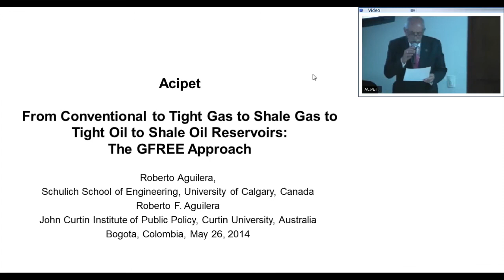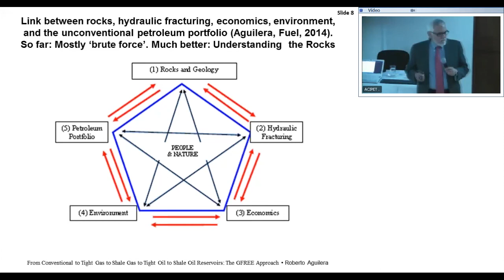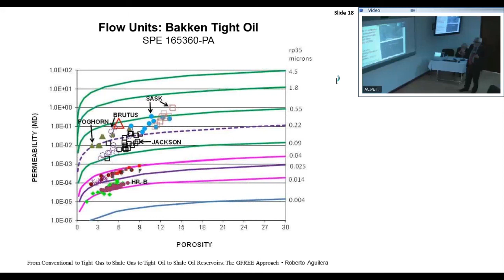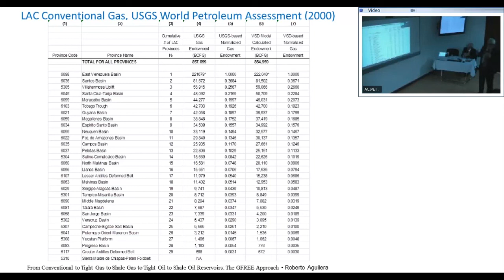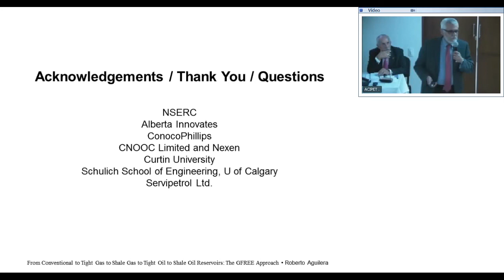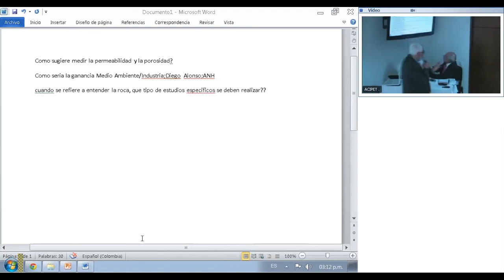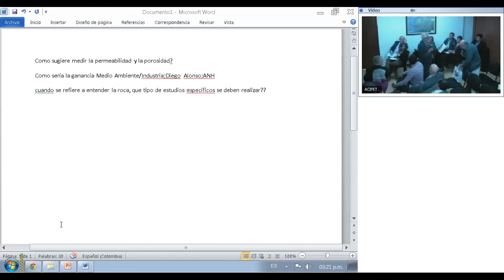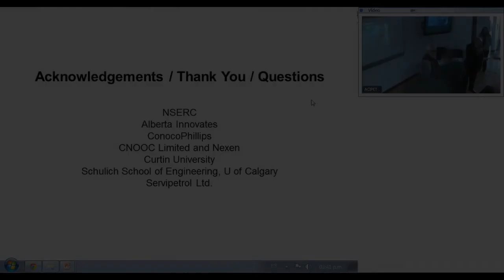From Conventional to Tight Gas to Shale Gas to Tight Oil to Shale Oil Reservoirs - Acipet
GFREE es una investigación integrada y un método de control que incorpora la Geociencia (G), Evaluación de Desarrollo (F), Perforación de Pozos, Estimulación y Completamiento (R), Ingeniería de Pozos (RE), Economía y Externalidades (EE). El método GFREE ha sido trabajado satisfactoriamente durante los últimos 8 años en la Universidad de Calgary para desarrollar metodologías económicas orientadas a un objetivo que ha encontrado su aplicación en la industria del petróleo y gas. La segmentación del método con importancia económica será discutida durante la presentación